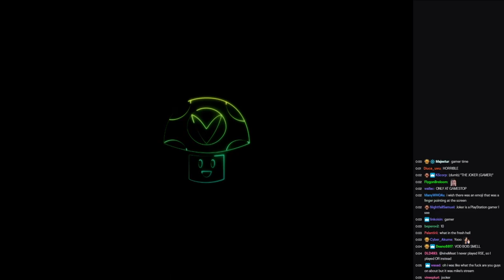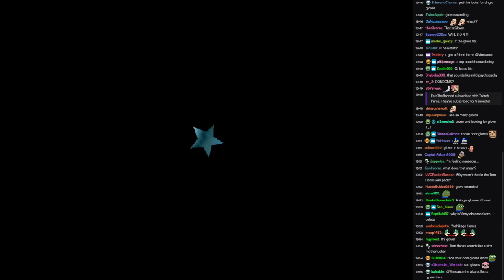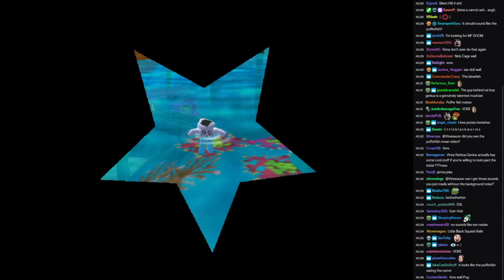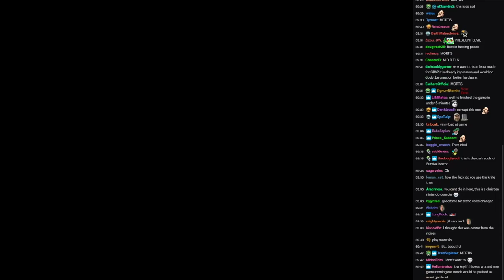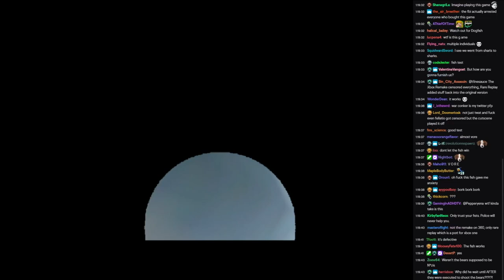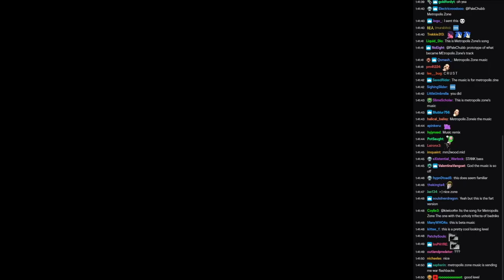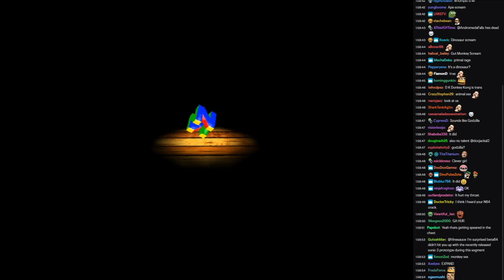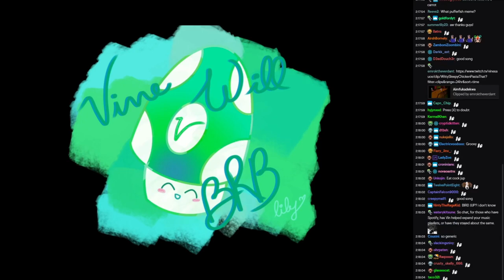[Vinesauce] Vinny [Chat Replay] - Beta Pack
Stream date : November 24, 2019
Chat recorded : January 1, 2020
Recording prepared : October 30, 2020